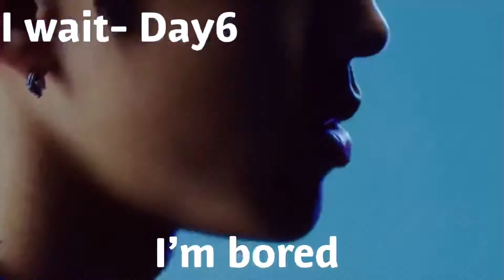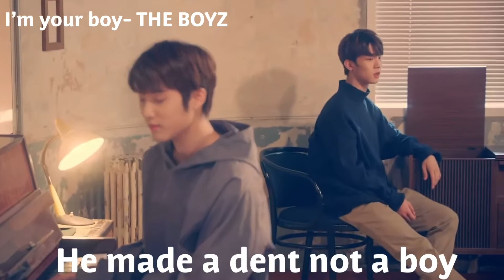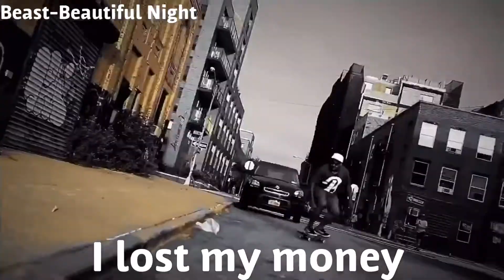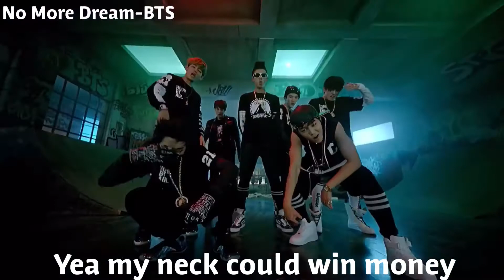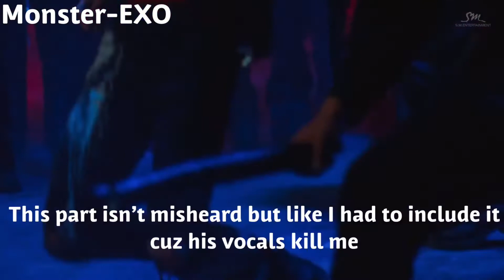Misheard Lyrics For Your Enjoyment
Uhh...
Plz don’t copyright me. I’m a child. I don.’this own these songs and videos all ownership and stuff goes to the owners. Um yeah. That’s it I’m just a lazy child.
(This is the same description as my other videos lol I’m SUCH a bum)